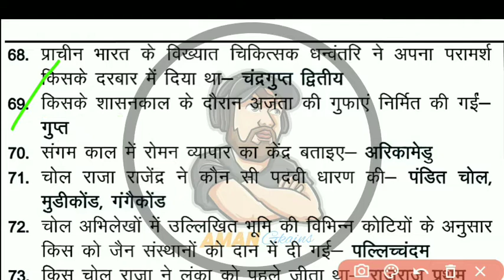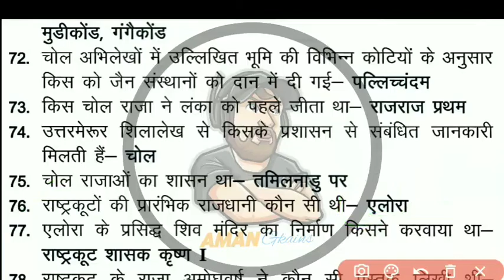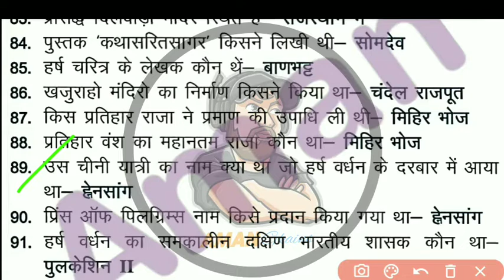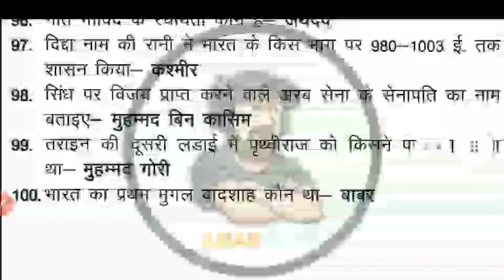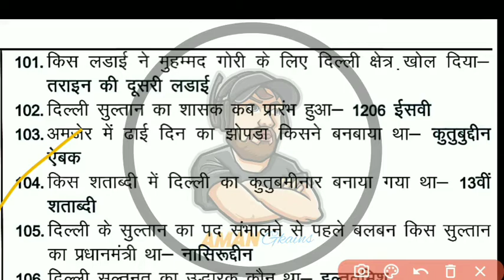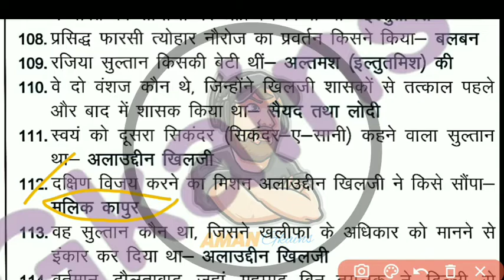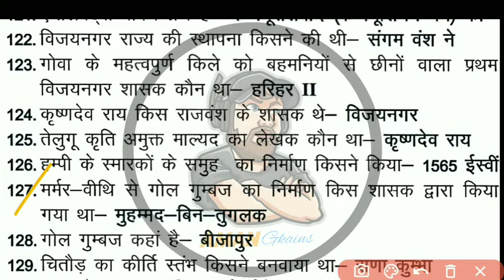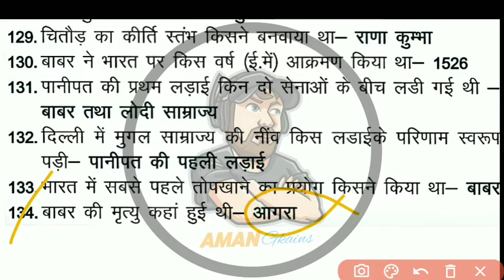Indian History : 65+Most Important Question | भारतीय इतिहास | SSC + RAILWAYS + NTPC